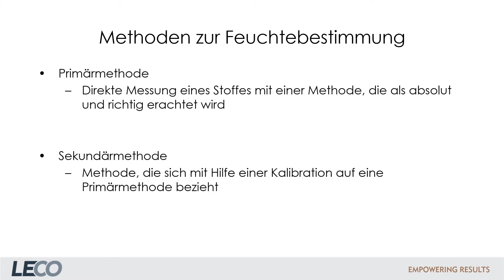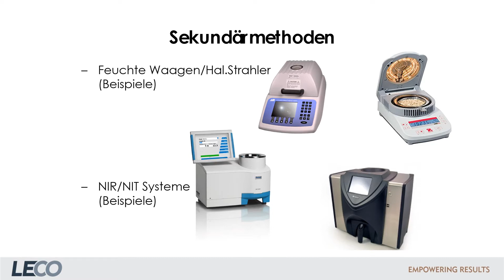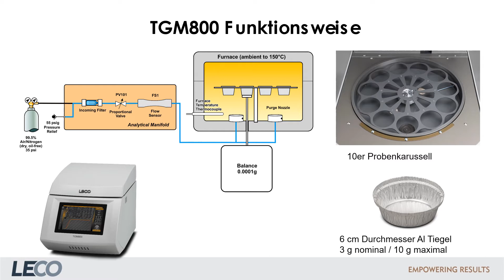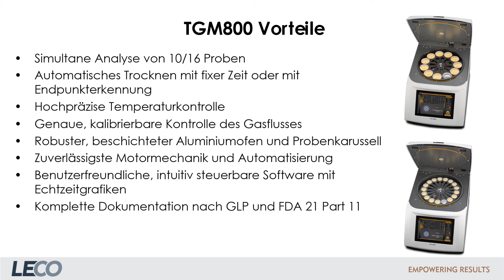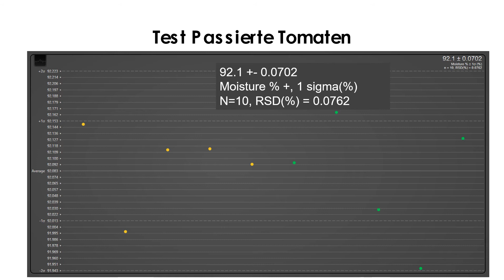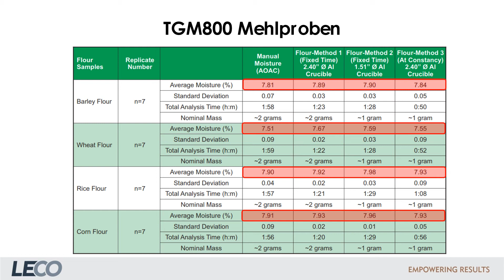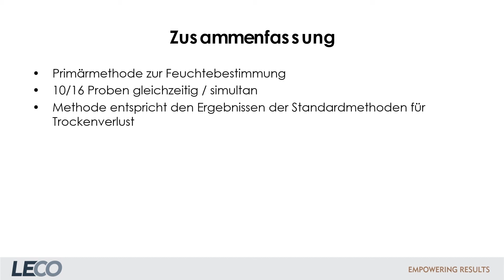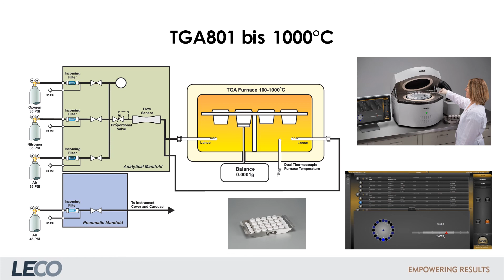TGM Webinar mitAnmoderation FINAL LANG ohneChat